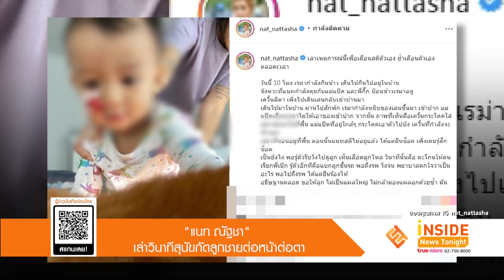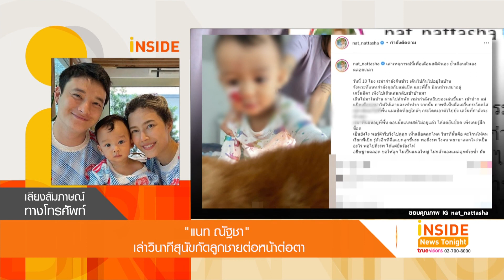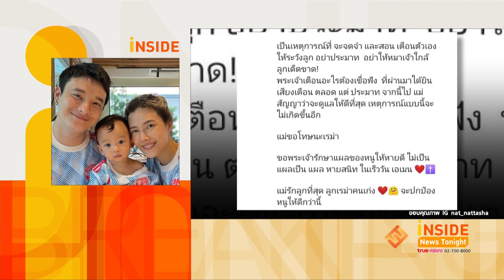“แนท ณัฐชา” เล่าวินาทีสุนัขกัดลูกชายต่อหน้าต่อตา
ทำเอานักแสดงสาวคุณแม่ลูกหนึ่งอย่าง แนท ณัฐชา ถึงกับคุมสติไม่อยู่ เมื่อเห็นลูกชายสุดที่รัก น้องเรม่า โดนสุนัขที่เลี้ยงไว้กระโดดกัดแบบต่อหน้าต่อตา ได้รับบาดเจ็บเป็นแผลที่บริเวณใบหน้า จนต้องรีบพาตัวส่งโรงพยาบาลเป็นการด่วน
ล่าสุด แนท ได้อัปเดตกับทีมข่าวถึงเหตุการณ์ที่เกิดขึ้น ยอมรับเป็นความประมาทของตัวเอง ส่วนอาการลูกชายตอนนี้ดีขึ้นแล้ว